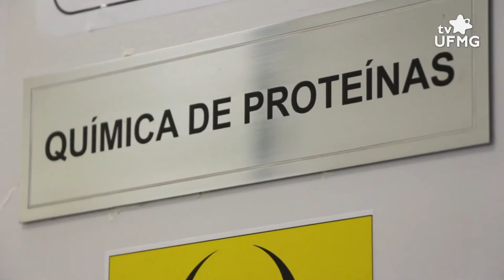A (UFMG), DIVULGOU INFORMAÇÕES DA SPINTEC, A VACINA QUE É PRODUZIDA NA INTITUIÇÃO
| SAÚDE |